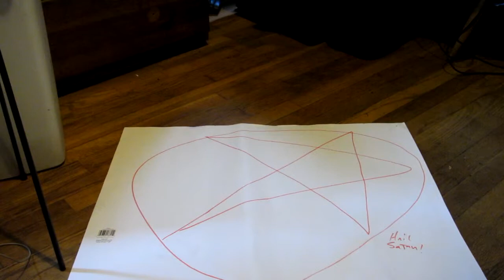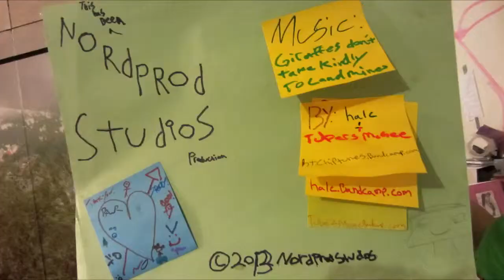Nordey Still Hates The Walking Dead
Special Guest Host: Batman.

Music used from htchiptunes.bandcamp.com without permission.